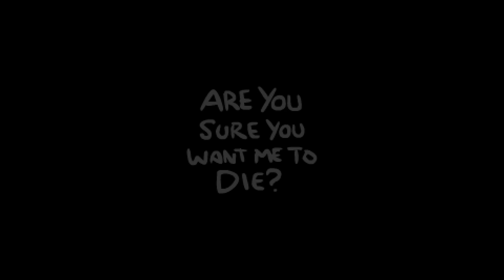[PATCHED] How to cheese Tainted Jacob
The cross dissolve effect is pretty neat.